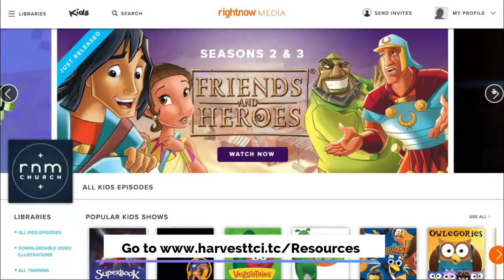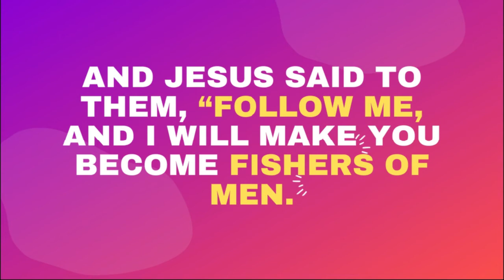Harvest Kids TV